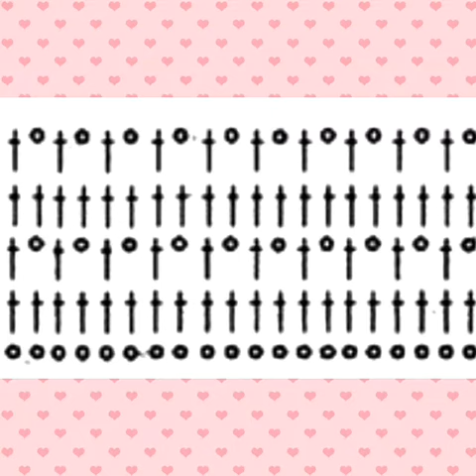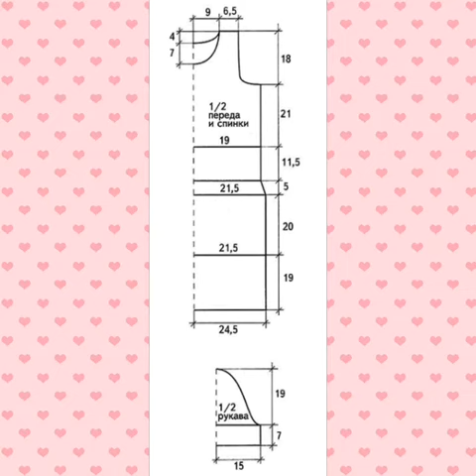Completto Zarina all'uncinetto con blusa e gonna, BONUS vestito Minerva, con la schema inclusa